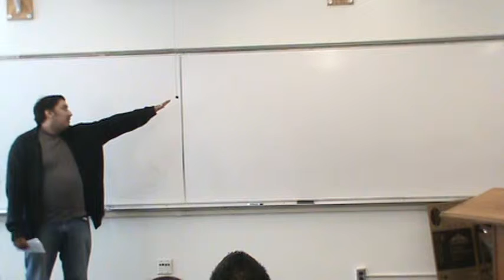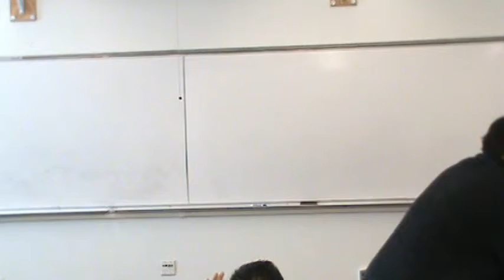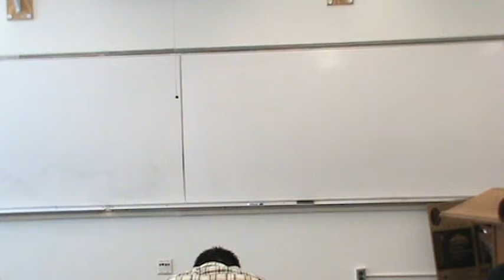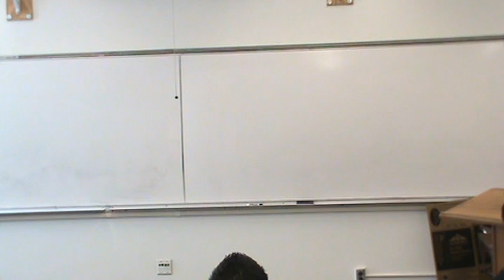Fernando Persuasive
MW 2013